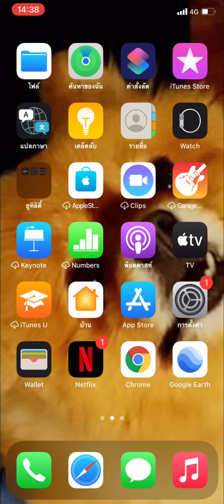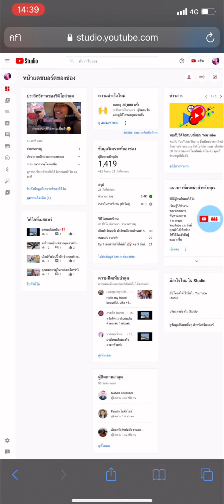วิธีเข้าหลังบ้านยูทูป ง่ายมากๆ